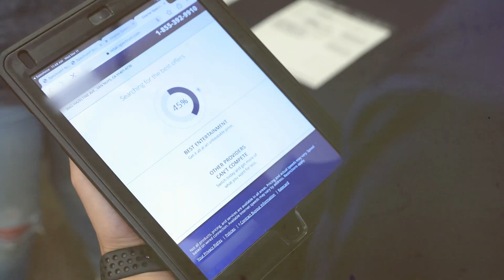Cydcor 30 for 30 | 15 of 30 | The Path to Retail (pt. 1)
🛒 The Retail Opportunity – this weeks 30 for 30 videos will be highlighting our growth in the retail space! Follow along and learn more about our path to retail and beyond!